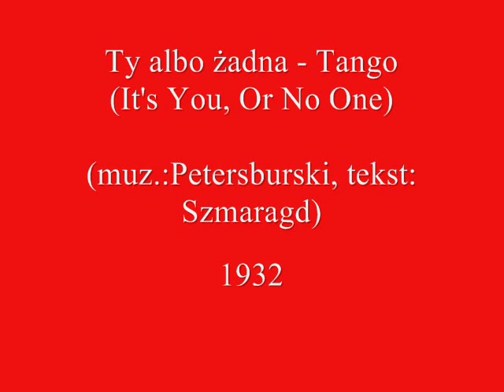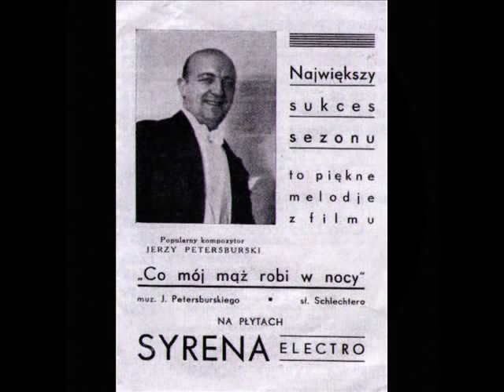Petersburski's tango from Warsaw: Ty albo żadna, 1932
Ty albo żadna (It's You Or No One)
Tango (J.Petersburski/Szmaragd) - Orkiestra tan. "Odeon", Refren: Stefan Witas, Odeon 1932

Jerzy PETERSBURSKI (b. 1897, Warsaw, Poland, d. 1979, Warsaw, Poland)  (aka: Jerzy Metodysta). He was born in the well known Warsaw family of the musicians, Melodysta. He studied piano and composition at Warsaw's Conservatory, and later studied conducting in Vienna, Austria, and also with Emmerich Kalman, who convinced him to give up "serious" music and compose "popular" songs. Back in Warsaw, in 1926, together with his cousin Arthur Gold, Jerzy Petersburski co-founded the Petersburski & Gold Orchestra. Petersburski played piano and Gold was the violinist. At the turn of 1920s/1930s it was the most popular dance orchestra in Warsaw, which performed in the most fashionable restaurant "Adria". A well known refrain of that time had "When Petersburski plays with Gold, you will not sleep through the night till dawn". Later, Arthur Gold left the duo to make his own way and Petersburski continued on his own as the "Jerzy Petersburski Orchestra".
He was the author of numerous revue and movie hits, among which the most famous was "Oh Donna Clara" (Polish title: "Tango Milonga"). Petersburski composed it in 1929 for the theatre revue "Morskie Oko". The first performer of it was a popular singer called "Queen of the Tango" Stanisława Nowicka. The tune remained relatively unknown outside of Poland until the early 1930s. when the Petersburski Orchestra gave a concert in Vienna and played "Tango Milonga". A powerful Viennese music editor came out of the audience and offered Petersburski 3000 shillings for the rights to publish the tune with the proviso that the title had to be changed. Petersburski agreed and that is how "Oh Donna Clara" was born.
Another of his tango compositions that attained international recognition was "To Ostatnia Niedziela" ("The Last Sunday") (1933) with lyric by Zenon Friedwald describing the final meeting of former lovers who are parting. In Poland, "To ostatnia niedziela" is commonly and erroneously called the "Suicide Tango" -  although the „true" Suicide Tango was the Hungarian art song „Smutna niedziela" (The Gloomy Sunday). During the 1930s „The Last Sunday" became an enormous evergreen in the Soviet Union, where it was played on virtually every street corner. It was so popular, that it was considered their own Russian tune, holding the Russian title "Utomlennoe Solncem" (English: "Burnt by the Sun").  Recently, this song became the title and the leading music theme of Nikita Mikhalkov's film "Utomlennoe Solcem" -a powerful portrait of viciousness in Russia in the 1930s, during the Stalin era, which won the 1994 Academy Award for Best Foreign Film.
In September 1939, Petersburski served as a sergeant in the Polish Air Forces. With the fall of Poland to the German and Soviet invaders, he managed to flee to the East and to survive in the Soviet Union. After the 1942 Sikorski --Stalin Pact, which guaranteed the release from the Gulags of all Poles imprisoned by KGB between 1939-41-  he continued his career in Russia where he again founded the Petersburski & Gold orchestra, this time together with Artur Gold's brother Henryk, also a composer, who also managed to survive under the Soviet occupation. In USSR, Petersburski composed one of the finest war songs "Goluboy platok" ("The Blue Handkerchief"), first sung by Klavdya Shulzhenko (Polish title "Blekitna chusteczka"). When the Sikorski-Stalin agreement started to evaporate -- after uncovering of the mass graves of  Polish officers murdered by the Russians in Katyn -- Petersburski went out from the USSR together with the Polish Army units, formed by General Anders.
In 1947 he traveled, via Palestine, to Brasil, where he first worked as one half of a piano duo with his friend from pre --war Poland, also a Jewish composer  Alfred Schuetz. In 1948-'68 he lived in Argentina and worked with 'Radio El Mondo' in Buenos Aires. During this time, he composed the hit song "All Roads Lead to Buenos Aires". (Eight bars of this song became a famous radio jingle.) He also co-led, with the famous Polish-Jewish cabaret actor who managed to escape from Warsaw Kazimierz Krukowski („Lopek") the El National theatre orchestra. After the death of his wife, Maria Minkowska - during the earthquake in 1967 - Petersburski moved to Caracas, Venezuela and in 1968 returned to Poland. In 1968, after resettling in his beloved Warsaw, he married again with an opera singel Sylwia Klejdysz. He died in Warsaw in 1979.